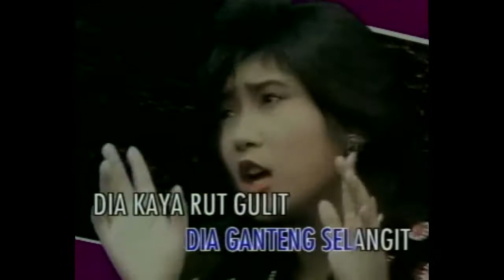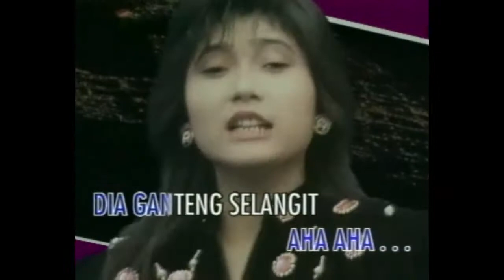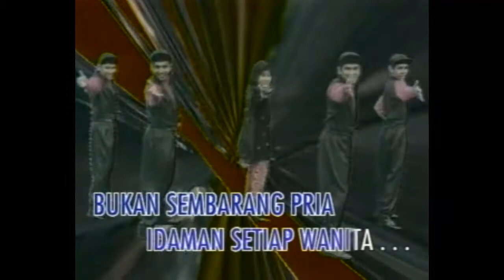Bukan Sembarang Pria / Dewi Purwati